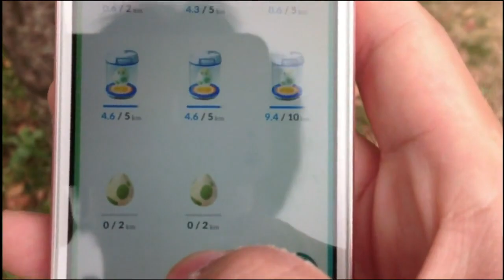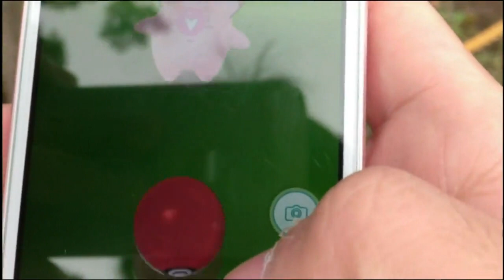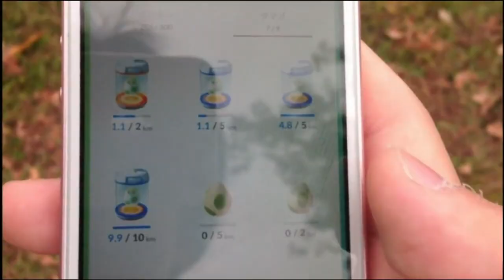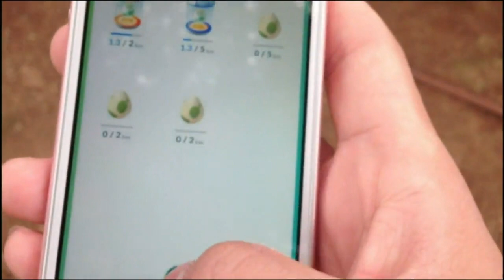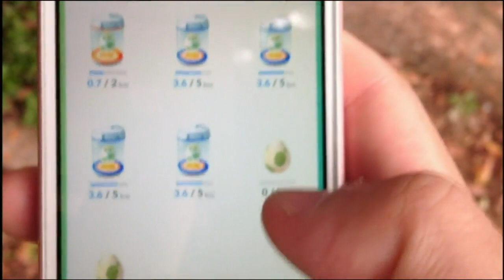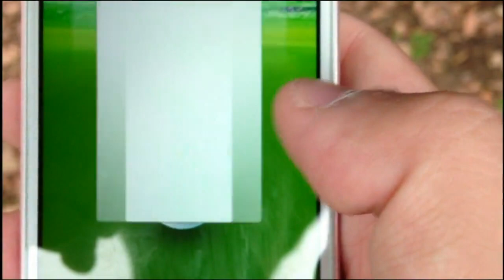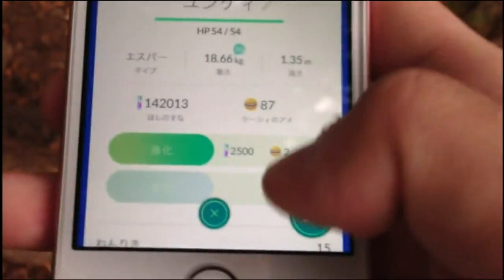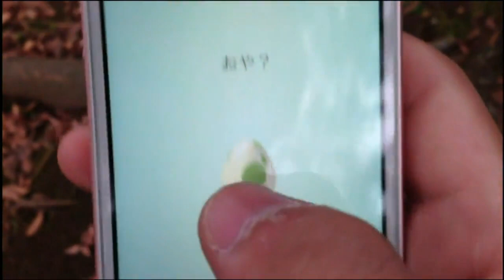【ポケモンGO】巣めぐり散歩！ケーシィとピッピを追え！！【図鑑コンプ】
中野四季の森公園と代々木公園いったらぁ！！